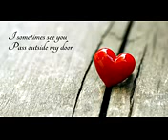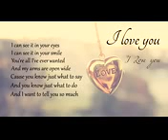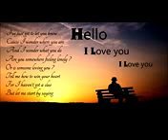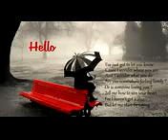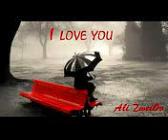Lionel Richie Hello